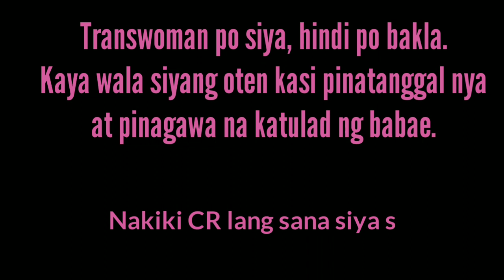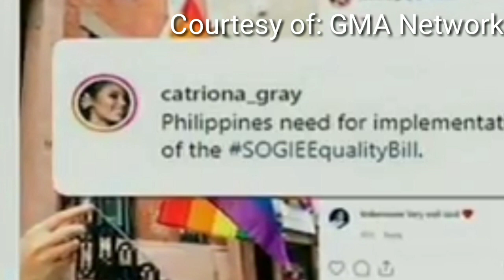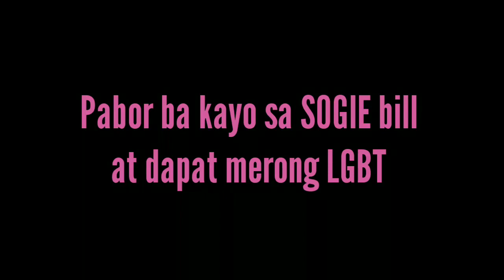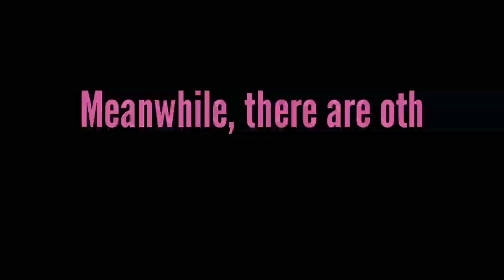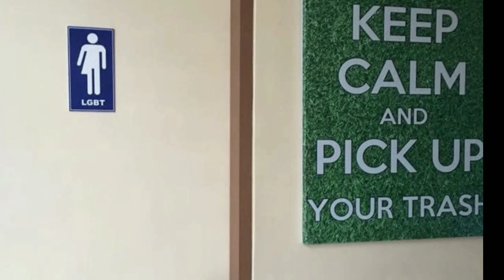LGBT, Magkakaroon Na Ng Sariling CR? | SOGIE Bill Supportado Ni Pres Duterte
Matapos mag viral si Gretchen Custodio Diez na isang transwoman na kinaladtad ng Janitress sa Farmers Plaza Mall ay pumukaw ng pansin sa social media at umabot ito sa senado at malacañang. Dahil sa pangyayari ay hindi maiwasan pumutok ang galit ng mga LGBT community dahil sa discriminasyon kaya gumawa ng hakbang ang mga ito.

Gayun din sa pagkakabuo ng SOGIE bill (SOGIE equality bill) na ipapasa sa senado para sa karapatan ng mga LGBT. Para sa kabuuan ng storya, panoorin at tapusin ang video na ito.